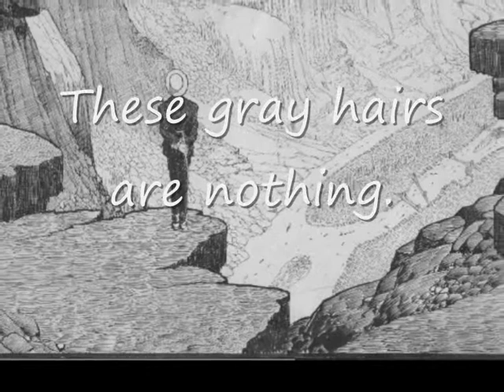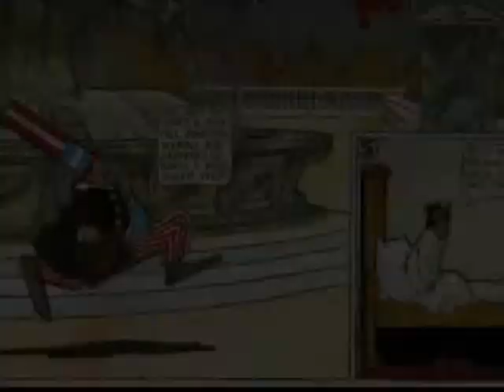Little Nemo in Slumberland by W. McCay. Watching Art 216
The poem is "Not dying" by Mark Strand.
The song is "Become a child" by Los Secretos.
The drawings were made by the great cartoonist master Winsor MacCay.
(CLXVII)